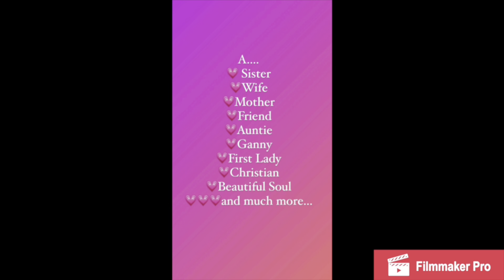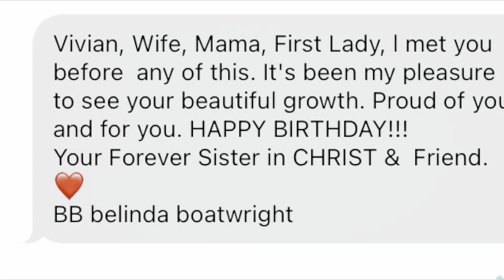Happy Birthday Ma!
Do not own the copyrights to music!